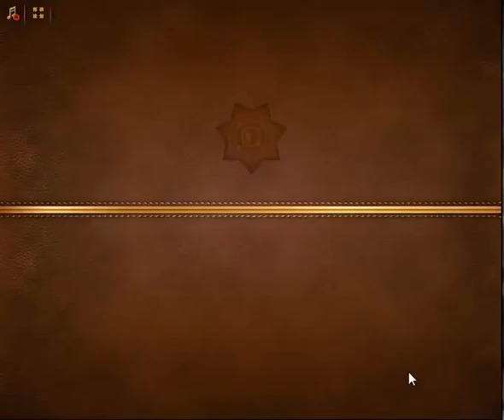Criminal Case - Geçmişin Gizemleri - Kıssadan Hisse - Wolf Street - Case # 38_3